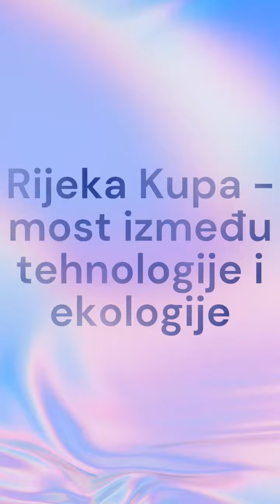Rijeka Kupa - most između tehnologije i ekologije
U okviru zajedničkog projekta među dvije osnovne škole, jedne iz gradske zone Velike Gorice i druge iz ruralnog područja Pokupskog, tridesetak učenika 2. i 3. razreda osnovne škole 8.3.2024. udružilo je snage za istraživački projekt na rijeci Kupi s fokusom na ekologiju i održivi razvoj uz uporabu tehnologije. U projektu koji je proveden u suradnji s udrugom "Kupa - rijeka života", korišten je podvodni dron sa senzorima za dubinu, temperaturu i kamerama za detaljno proučavanje podvodnog ekosustava rijeke. Učenici su bili raspoređeni u šest grupa, odgovornih za različite segmente istraživanja - od navigacije prirodom uz micro:bit do analize otpada i prepoznavanja biljnih vrsta pomoću aplikacije umjetne inteligencije, uključujući i praktično učenje kroz vožnju čamcem i sudjelovanje u edukativnom predavanju. Projekt je završio pub kvizom koji je poticao suradnju i razmjenu ideja među učenicima.